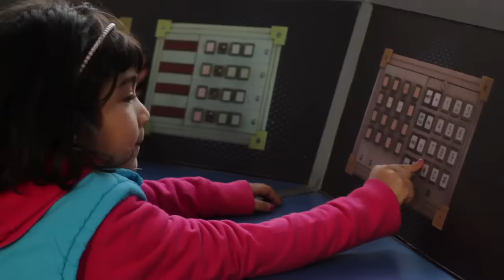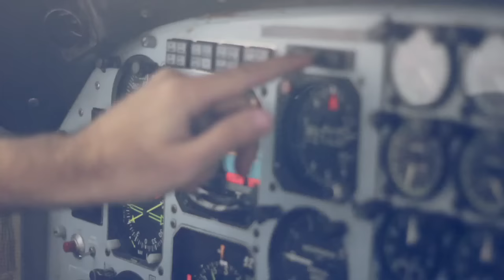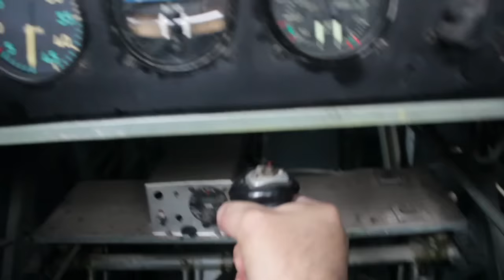Campaña Museo Aeronáutico y del Espacio "Ven a poner alas a tus sueños"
Cliente: Museo Nacional Aeronáutico y del Espacio MAE
Agencia: DiezCuatro
Campaña: Difusión , Comunicación y Reposicionamiento MAE
Concept: "Dar Vida al Museo"